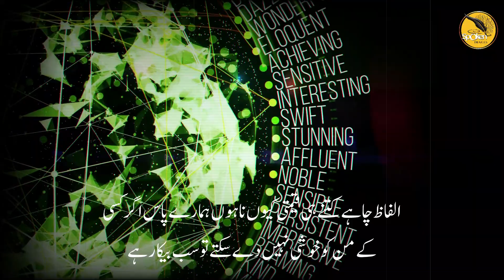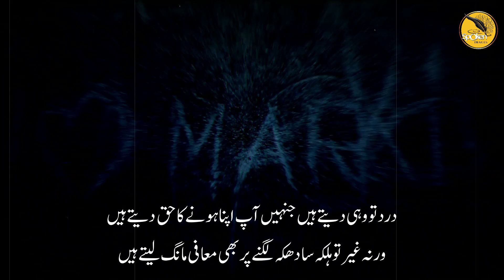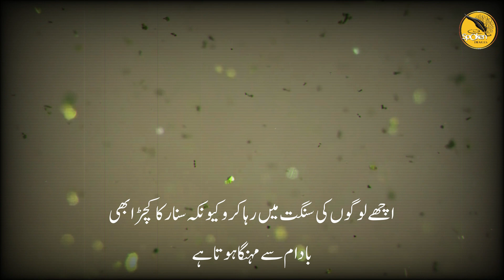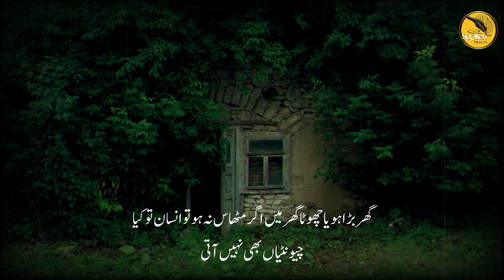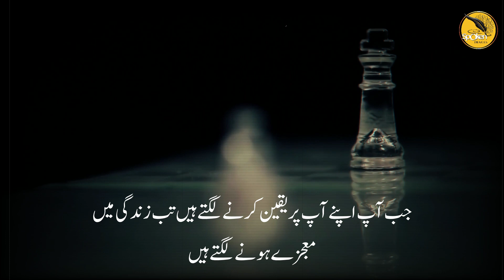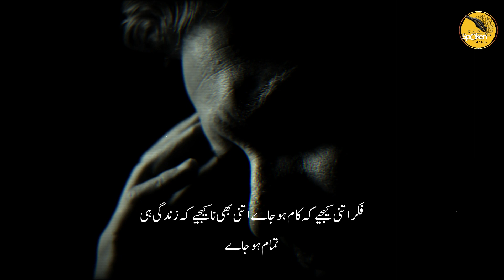20 Heart Touching Quotes In Urdu | زندگی اقوال زریں I URDU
20 Heart Touching Quotes In Urdu | زندگی اقوال زریں I

اسلام علیکم معزز ناظرین کرام
اقوالِ زریں کی اہمت بہت سے پہلوؤں کو محیط ہے۔  ان کی جامعیت اور بلاغت کا اعجاز ہے کہ بعض اوقات ایک ہی جملہ کئی کتابوں جتنا علم بخش دیتا ہے۔ ادب اور زبان و بیان کے طلبہ یہ بھی سیکھتے ہیں کہ بات کیسے کرنی چاہیے کہ وہ زیادہ سے زیادہ لوگوں کے دلوں پر اثر کرے۔ اپنی گفتگو یا تحریر میں اقوال نقل کرنا کلام کی زیب و زینت میں اضافہ کرتا ہے اور دلیل میں زور پیدا کرتا ہے۔ بڑے لوگوں کی باتوں کا حوالہ دینے سے لوگوں کو یہ بھی باور ہو جاتا ہے کہ کلام کرنے والا پڑھا لکھا اور ذی شعور شخص ہے۔

Voice over : Andaz juda